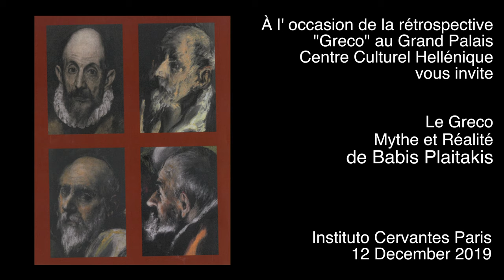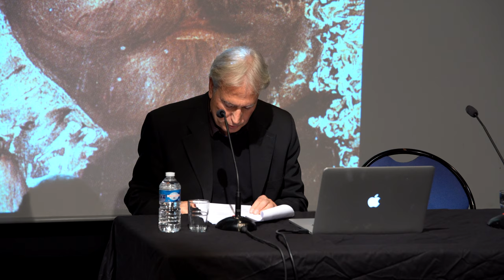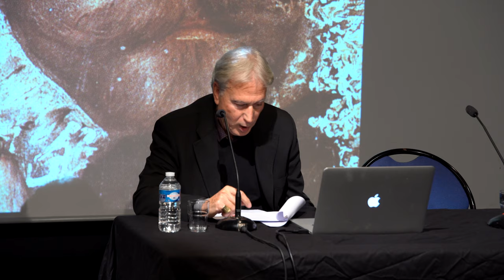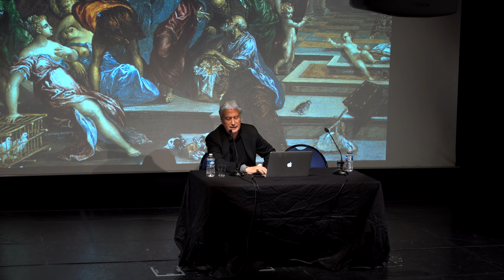Le Greco. Mythe et Réalité de Babis Plaïtakis , 12 décembre 2020, Instituto Cervantes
Conférence: Le Grec de Tolède à Paris de Nicos Hadjinicolaoue & Le Greco. Mythe et Réalité de Babis Plaïtakis, 12 décembre 2020, Instituto Cervantes
Vidéo: Ari Bafalouka